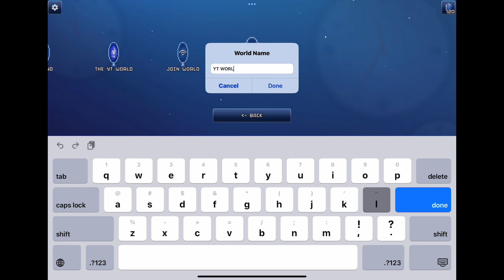The Blockheads: Season 3 episode 1